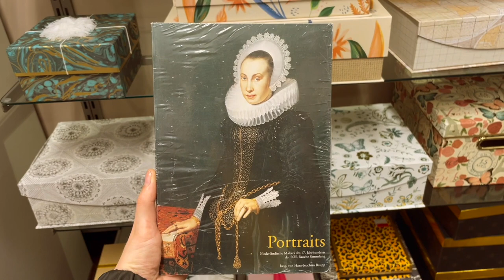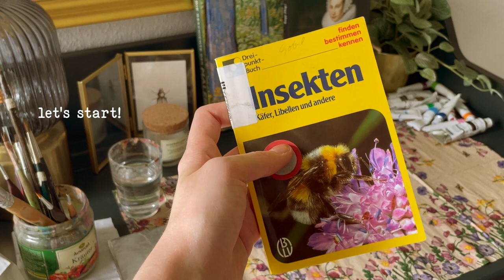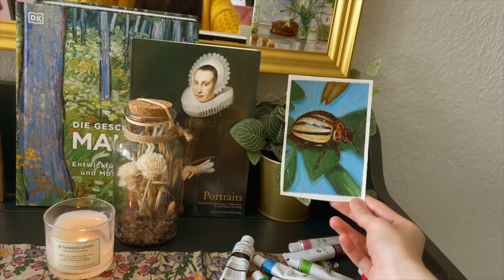Painting a potato beetle with Gouache 🪲 // cozy ARTVLOG ✨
Hello friends! This is my first video on this channel - Welcome! In this kind of chill and cozy Vlog without commentary, i show you some beautiful sceneries from my hometown and even though I filmed this half a year ago, i still wanted to upload it in winter. Because I think, we all could need some sunshine again. 🌞 Follow me along, painting a small beetle with Gouache for my new frame. I hope you enjoyed this video - see you soon!